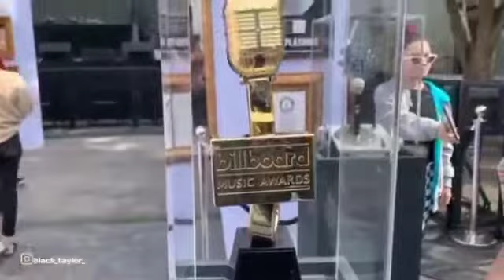xxxtentacion😔 | WhatsApp status | Status Videos Dead 💔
xxxtentacion😔 | WhatsApp status | Status Videos 🔸 SUBSCRIBE MY CHANNEL FOR MORE VIDEOS 💖 LIKE 👍🏻 SHARE ➡ SUPPORT ❤ 🔸 Video Audio mix idea - Ct Status Videos Don't copy the idea🤗🤗 🔸 Subscribe my channel🤗 🔸 ⬇⬇⬇⬇⬇⬇⬇⬇⬇⬇⬇⬇⬇⬇⬇⬇⬇⬇⬇⬇⬇⬇⬇⬇⬇⬇⬇⬇⬇⬇⬇⬇⬇⬇⬇⬇⬇⬇⬇⬇⬇⬇⬇⬇⬇⬇⬇⬇ ⭕ IMPORTANT NOTICE ⭕ Copyright Disclaimer Under Section 107 of the copyright Act 1976,allowance is made for "fair use" for purposes such as criticism,comment,news reporting,teaching,scholarship, and research.Fair use is a use permitted by copyright status that might otherwise be infring.Non-profit,educational or personal use tips the balance in favor for fair use" 🔸These All Things Are Copyright.